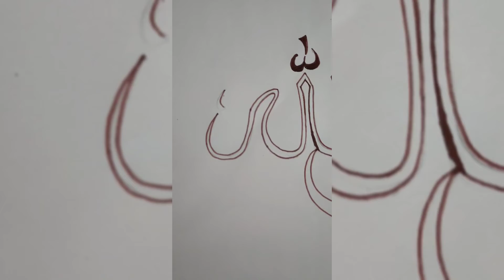Arabic calligraphy Art||short video||Easy calligraphy||#23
Assalamualaikum everyone❤️